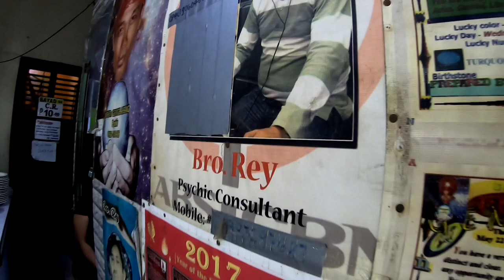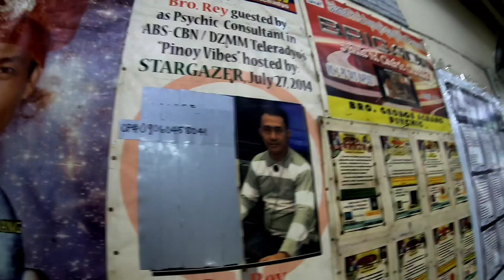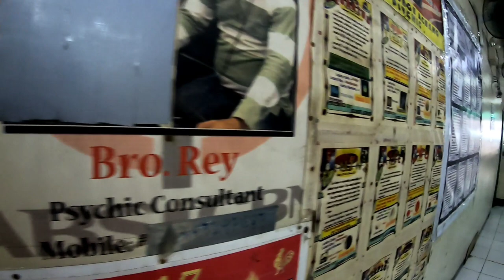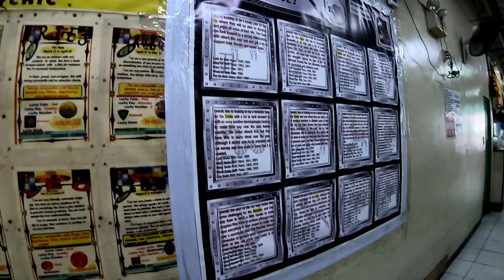BRO.REY PSYCHIC CONSULTANT | MAY NANINIWALA PA BA SA HULA NGAYON | QUIAPO MANILA